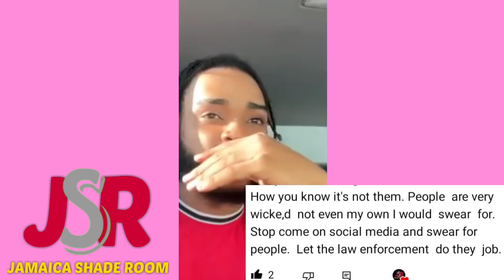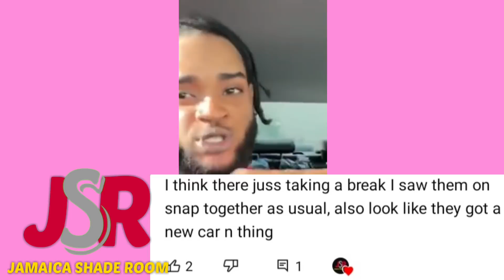Gio And Ken Updates On What Happened 💔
Gio And Ken Updates On What Happened Proof In This Video.

JAMAICA SHADE ROOM